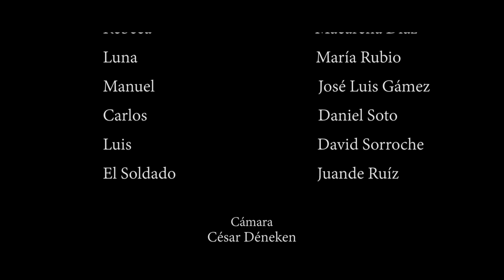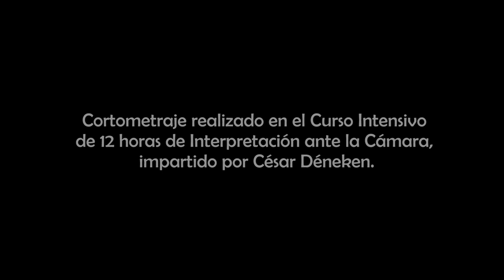VAGOS &MALEANTES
Cortometraje realizado en el Curso Intensivo de 12 horas de Interpretación ante la Cámara , impartido por César Déneken